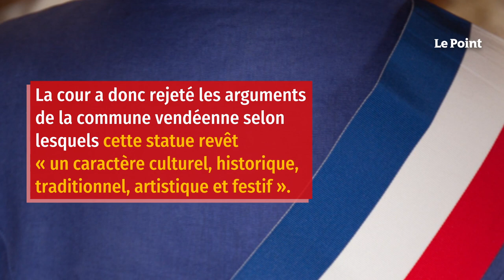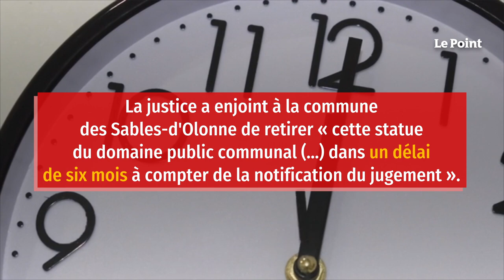Une statue de saint Michel sera bien retirée au nom de la laïcité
La cour administrative d'appel de Nantes a confirmé vendredi que la présence d'une statue de l'archange Michel, un « emblème religieux », sur une place publique des Sables-d'Olonne (Vendée) était interdite par la loi et devait être retirée. L'installation d'une statue de l'archange Michel « sur un emplacement public est interdite par l'article 28 de la loi du 9 décembre 1905 concernant la séparation des Églises et de l'État », estime dans son arrêt la juridiction administrative d'appel, confirmant le jugement de première instance du 16 décembre 2021.